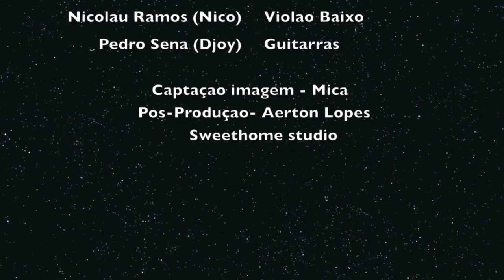Quarteto Sabura - Nosso caso de amor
Aerton Lopes - Vozes e programações;
Nicolau Ramos (Nico) - Violão (Baixo);
Valdemar Monteiro (Vavà= - Piano;
Pedro Sena (Djoy) - Guitarra folk;

Captação imagem - Amilcar Tavares (Mica)
Produção e edição  de video - Aerton Lopes
Misturas e pos-produçao- Aerton Lopes (Sweethome Studio)  Geneve
Sweethome Studio (Aerton Lopes)